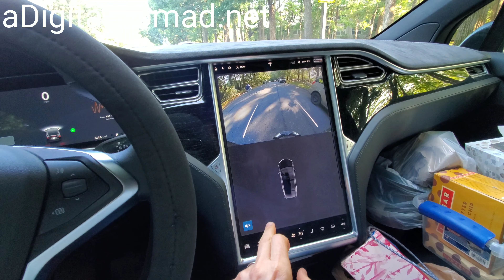Parallel Parking DOESN'T WORK on TESLA 2019.20.4.2 Software !